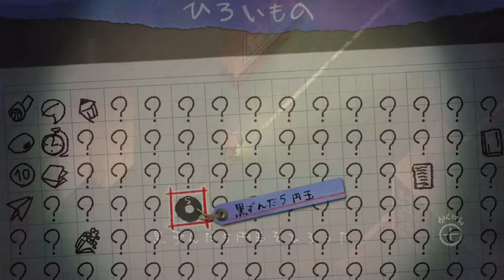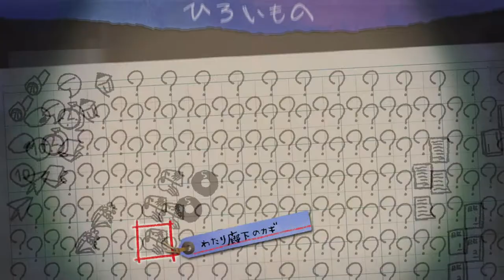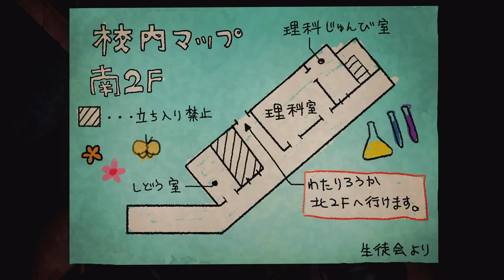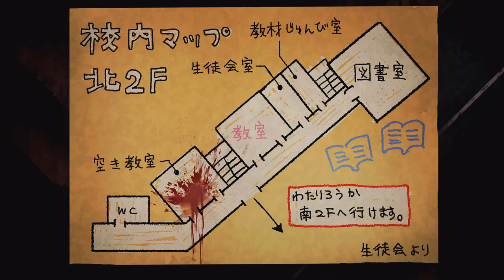【ホラー】学校の七不思議【夜廻三】#4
呪いを解くために、思い出を探そう。

【日本一ソフトウェア　ホラー実況再生リスト】